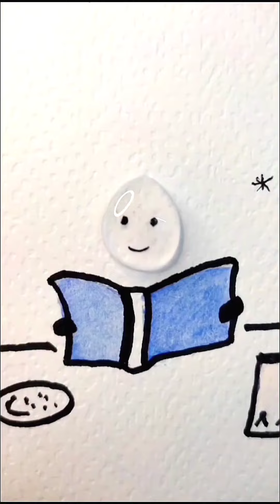Unbelievable Stop Motion Transformation with 37 Freehand Drawings!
WATERMAN SERIES EP-01| Sketch Comedy |Tried *STOP-MOTION* 37 FREEHAND DRAWINGS ANIMATION